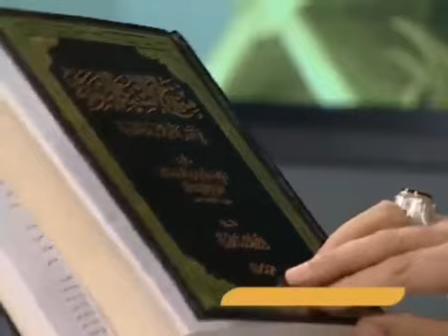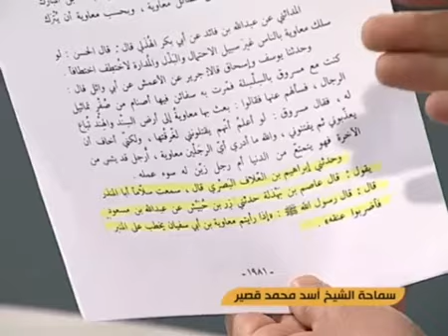اقرار كبير السلفية بصحة حديث (إذا رأيتم معاوية على منبري فاقتلوه)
⭕️برنامج في الميزان
🔹موضوع الحلقة:
المناقشة الأخيرة لحديث
"إذا رأيتم معاوية على منبري فاقتلوه"

▫️يأتيكم السبت
🕘 عند تمام الساعة 21:00 بتوقيت مكة

📺 يمكنكم متابعة هذا البرنامج عبر قناة الكوثر الفضائية على التردد:
نايل سات
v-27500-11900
بدر ٥
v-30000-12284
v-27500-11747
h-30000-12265